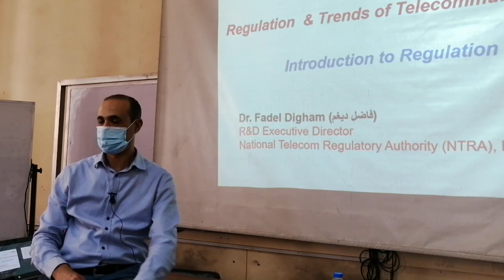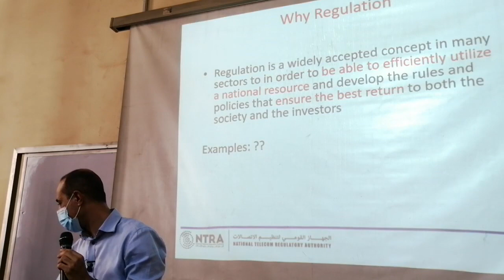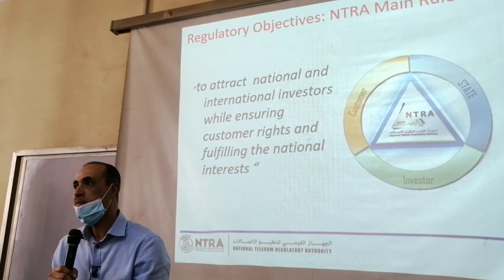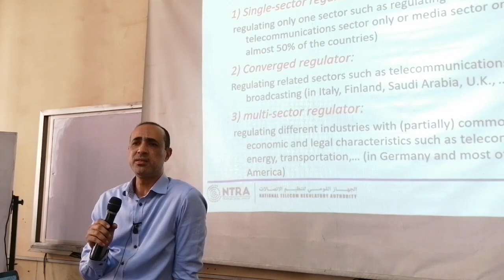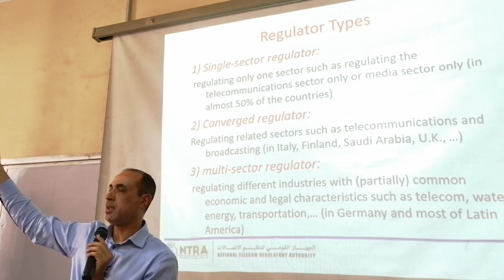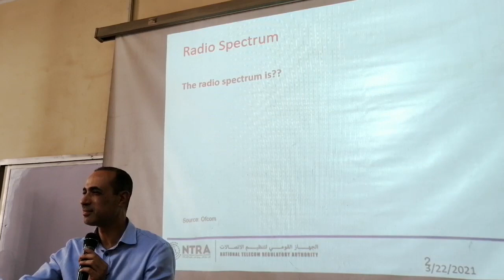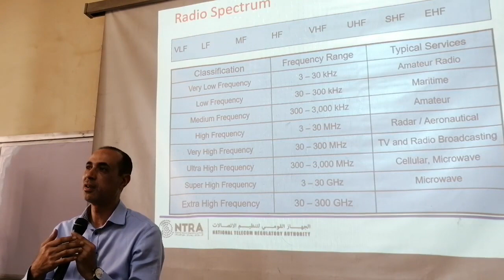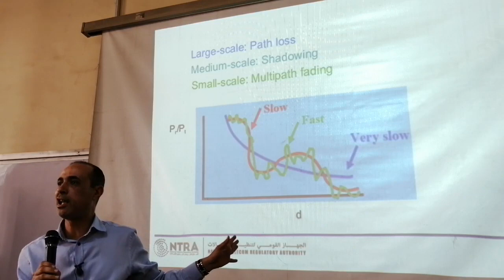Communications | Lec1| Dr. Fadel Digham | EECE2021